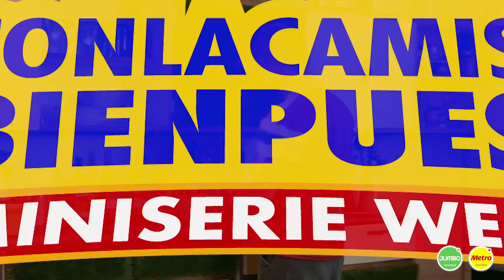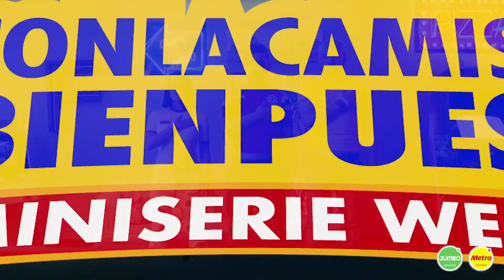ConLaCamisetaBienPuesta | LA CAMISETA Capítulo 2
El ritual de la camiseta está listo, Ricardo se puso la de la suerte que le dio su abuelo en el 87 y Diana ya se vistió con una recién salida de la tienda, mientras Iván prepara su salsa estrella de Fruco. De repente una “falta” en el área, ¿a dónde irá a parar la salsa?

Compra todo lo que necesitas para disfrutar de la fiesta del fútbol con LaJugadaDeLaCalidad